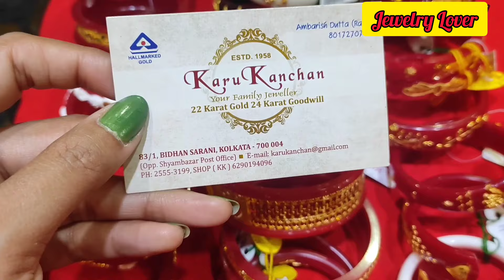Light weight bangles design | হালকা ওজনের শাঁখাবাঁধানো ডিজাইন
In this video I show you bridal jewelry design . If you like jewelry designs please visit the jewelry store.

**JEWELRY STORE NAME**
Karu Kanchan
**LOCATION**
83/1, Bidhan Sarani, Kolkata - 700004.

📍Opposite to Shyambazar Post Office

🟢Booking no - 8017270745 / 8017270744 ( Online delivery available all over India)

Light weight polabadhano design
My first vlog in jewelry shop
Gold Earring design
Beautiful gold earring design
Light weight gold jewelry collection
light weight necklace design
Gold jewelry design 2022😍😍
Gold jewelry design with weight
jewellery collection
gold jewellery
Gold Jewellery
Jewellery Collection
Jewellery design
Gold designed Jewellery
SONAR goina
sona
Gold
Jewellery
Jwelery
gold earrings designs
gold jewelry
gold earrings
long earring design
long gold earring
kaner dul
kanbala
gold earring design with weight
gold Jewellery with weight and price
Sonar goina
Sonar goina design
gold jewelry design
simple style jewelry
simple style
gold jewelry
kaner dull
gold nosepin design
gold polabandhano design
gold Sankhabandh design
gold finger ring design
gold tikli design
gold chocker design
gold kanbala design
gold kanpasa design
gold chur design
gold collection
mantasa design
sitahar design
choker design
sonar churi design
gold pendant
gold bracelet design
bridal noabadhano
নোয়া বাঁধানো
বিয়ের চুড়ি
বিয়ের গয়না
খুব কম ওজনের নেকলেস ডিজাইন
কম ওজনের বিয়ের গয়না
kaner dul design
dui anar kaner dul
gold chur design
gold earring
kanbala design gold
kaner dul
light weight gold necklace
new design kaner dul
pearl choker necklace
simple necklace designs
Sonar goina
sonar kaner design
choker necklace
choker design
pearl choker necklace gold
pearl choker
chokar jewellery design gold
gold choker necklace with price
choker
choker gold necklace designs
pearl sitahar
pearl gold necklace designs
pearl gold choker necklace
sitahar design
gold choker
gold pearl choker necklace with price
necklace designs
sita har
light weight choker gold necklace
pearl choker necklace with price

     Keep watching and send much more love.